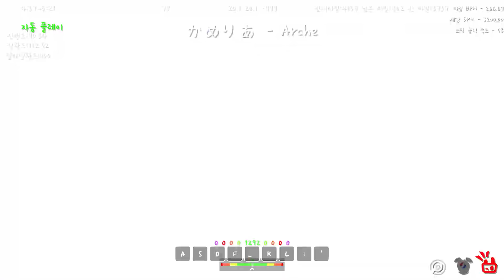태양권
Camellia - Arche (adofai custom) map by Sureoning & Asansis & niAE